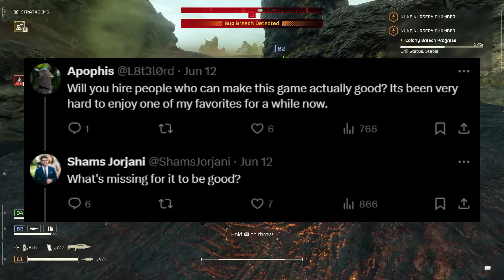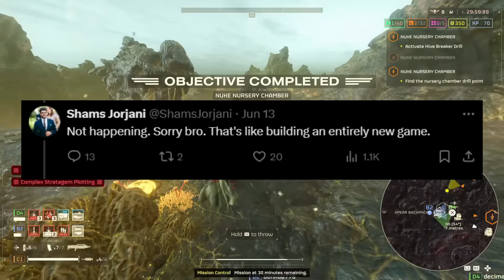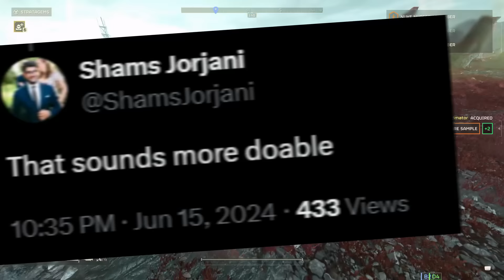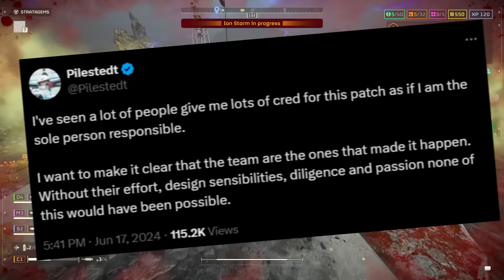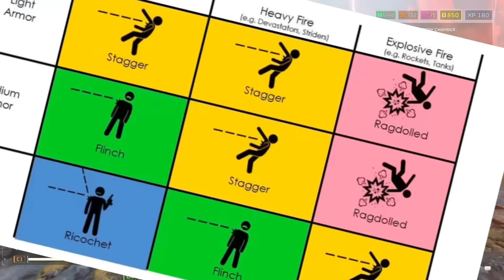Helldivers 2 Another Patch Update Is Here! CEO Talks About Potential Story Mode!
Helldivers 2 Another Patch Update Is Here! CEO Talks About Story Mode!

Chapters:
0:00 - Intro
1:06 - New Patch Update
3:36 - CEO Talks about a story mode
5:44 - Player count is good!
6:47 - Sony have a new liberation checker!
9:12 - CCO asking for the team to get some credit!
10:45 - We Need These Armor Values!